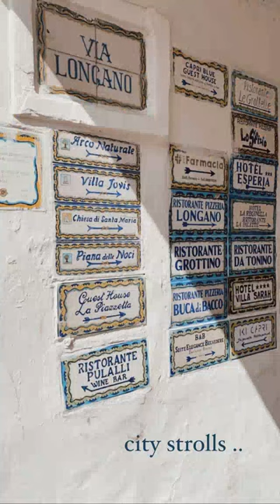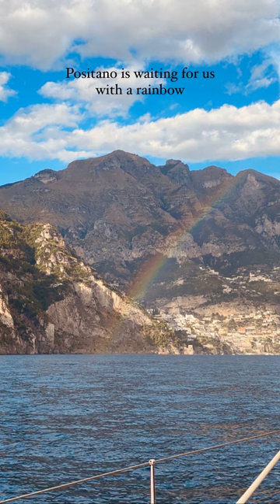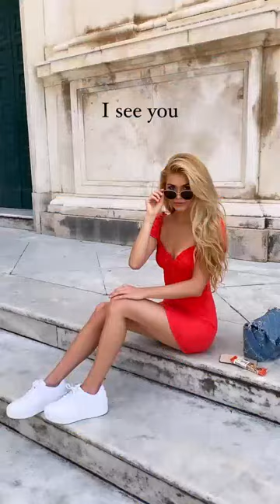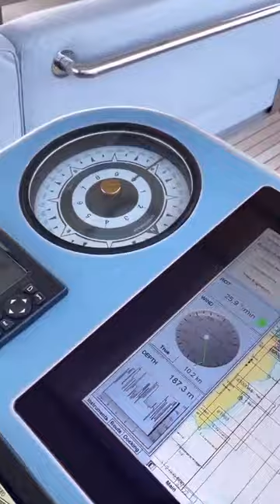pamela_rf | Instagram Stories | September 24, 2020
You want to see more of pamela_rf and other instagramers?!